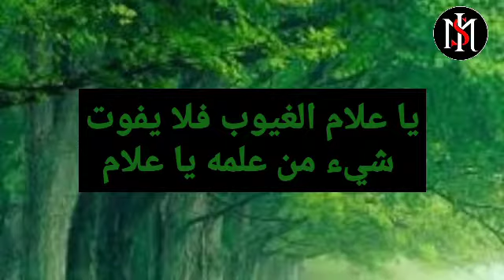പരീക്ഷയിൽ ഉന്നത വിജയം ലഭിക്കാൻ ഞാൻ ചെയ്യുന്നത് വിജയം 100% ഉറപ്പ് | exam dhua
▶️ The Alif Noor is one of the islamic channel from Kerala, India.Important aim of this channel is provide education about islam who are lacked and difficult to learn.PLEASE INCLUDE ME IN YOUR VALUABLE DUA

▶️ VOICE BY
RABIYA C M.